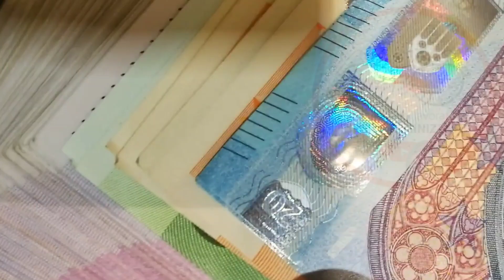BONUS EXTRA 1500€ | NUOVO FISCO FAMIGLIE CON FIGLI | RIPRESA PIGNORAMENTI [novità 19-09-2020]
BONUS 500 EURO EXTRA PER MASSIMO TRE MESI MA...SOLO PER ALCUNE CATEGORIE DI LAVORATORI …
MENO TASSE SU CETO MEDIO E FAMIGLIE - FAMILY ACT E RIPRESA DEI PIGNORAMENTI…
IO SONO MR LUL E ADESSO VI SPIEGO TUTTO...SIGLA

un BONUS  extra DA 500 EURO per MASSIMO tre mesi che va ad aggiungersi alle ALTRE indennità COVID già previste IN QUESTO PERIODO DI EMERGENZA

NON SI TRATTA PERò DI UNA UNA NOVITà ASSOLUTA NEL SENSO CHE L’ULTERIORE INDENNITà è STATA PREVISTA MESI FA DAL DECRETO CURA ITALIA E OGGI DIVENTA OPERATIVA CON LA CIRCOLARE 104 PUBBLICATA DALL’INPS.

NELLO SPECIFICO IL BONUS SPETTA SOLO  ad alcune categorie di lavoratori autonomi e collaboratori coordinati e continuativi, partite IVA e professionisti con cassa,
CHE ALLA DATA DEL 23 FEBBRAIO 2020 SVOLGEVANO LA LORO ATTIVITà O ERANO DOMICILIATI RESIDENTI  nei primi comuni individuati come zone rosse IN LOMBARDIA E VENETO CHE VEDETE QUI ACCANTO:

Bertonico;
Casalpusterlengo;
Castelgerundo;
Castiglione D’Adda;
Codogno;
Fombio;
Maleo;
San Fiorano;
Somaglia;
Terranova dei Passerini.
E a ’Vo in Veneto.

IN SOVRA IMPRESSIONE VEDETE ANCHE IL DETTAGLIO DELLE CATEGORIE BENEFICIARIE.

i collaboratori coordinati e continuativi, con rapporto attivo alla data del 23 febbraio 2020 e iscritti alla Gestione separata,
i liberi professionisti, titolari di partita IVA attiva alla data del 23 febbraio 2020, compresi i partecipanti agli studi associati o società semplici, iscritti sia alla Gestione Separata Inps e sia alle Casse autonome professionali,
i titolari di rapporti di agenzia e di rappresentanza commerciale,
i lavoratori autonomi (Artigiani, Commercianti, Agenti di Commercio, coltivatori diretti, mezzadri e coloni, nonché i coadiuvanti e coadiutori artigiani) iscritti alla gestione speciale Inps, alla data del 23 febbraio 2020.

poi, Meno tasse su ceti medi e famiglie QUESTO è UNO DEI PUNTI CARDINE DEL PIANO DI RIFORME ITALIANO DA REALIZZARE CON LE INGENTI RISORSE IN ARRIVO DALL’EUROPA.
«una riforma complessiva della tassazione diretta e indiretta, PER CREARE UN  fisco equo semplice e trasparente E SOPRATTUTTO PIÙ LEGGERO PER ceti medi e PER LE famiglie con figli.
«Il governo INOLTRE HA DISATTIVATO tutti gli aumenti di Iva e accise previsti dalle clausole di salvaguardia».

SCADE INVECE TRA POCO...ANZI POCHISSIMO LA TREGUA dei pignoramenti stabilitA NEL PERIODO DI EMERGENZA Covid:
Dalla metà di ottobre AGENZIA DELLE Entrate e gli enti locali potranno avviare i pignoramenti su beni mobili e immobili, stipendi e pensioni dei cittadini con irregolarità fiscali.
INSOMMA SI TORNA ALLA NORMALITà…
DETTO QUESTO